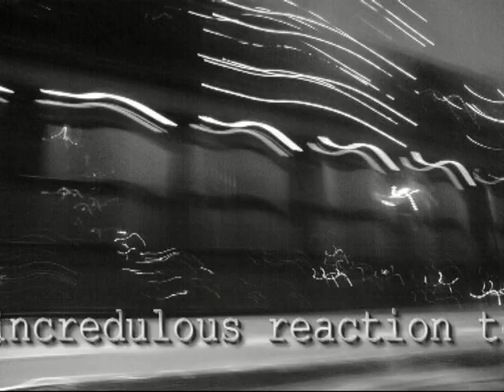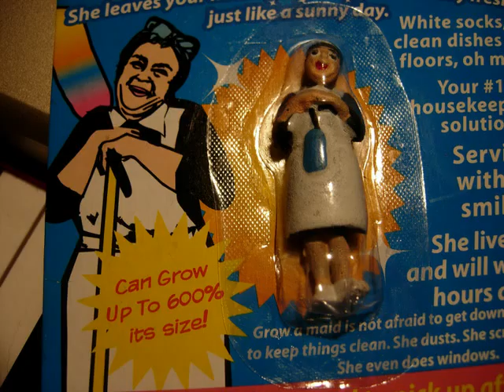Radioactive Soup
The bizarre world of luminous digital abstraction and an incredulous reaction to an irresistible radioactive soup.